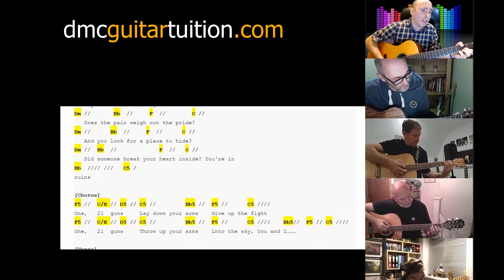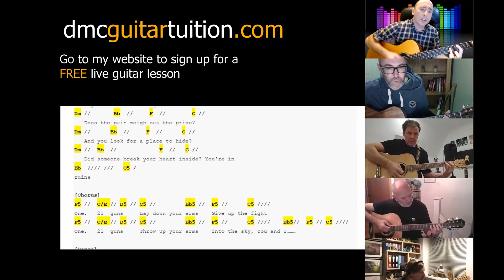21 Guns with group